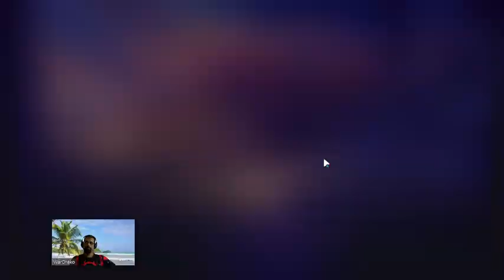Saint Seiya Awakening #1371 PvP